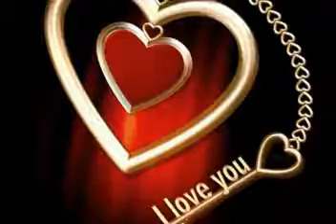Frank Michael ♥♫♪ Aimer Quelqu'un Qui ♥♫♪